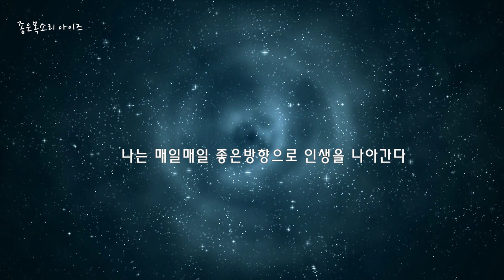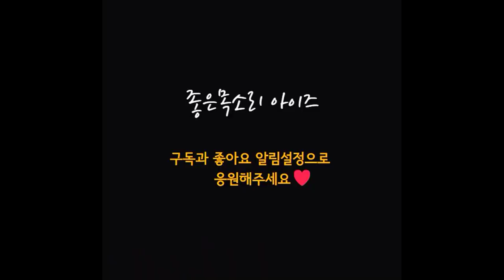확언명상, 성공적인 미래를 위한 확언, 피그말리온 효과, 동기부여, 긍정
- 확언명상을 통해 보다 긍정적인 마음을 갖고
작은것에 감사하며, 더 나은 나를 위해 열정을 쏟으면 좋겠습니다
주무시기 전 편안한 상태에서 들으시길 추천드립니다.

* Lovely Day